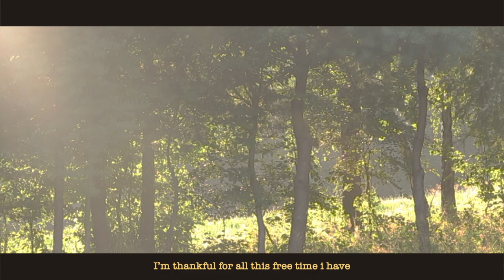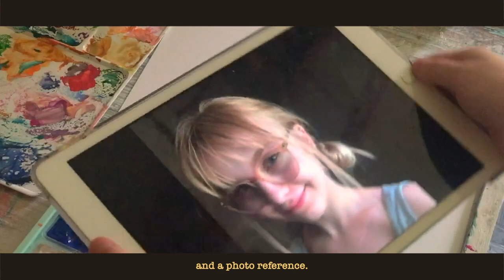HIMI gouache self portrait // turning 15 // film 04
💌Hello there:) I’m Tosia, 15 yrs old now! from Poland/Scotland , this is the fourth video on this channel . Welcome if you are new!

🤎𝙳𝚎𝚜𝚌𝚛𝚒𝚙𝚝𝚒𝚘𝚗🤎
Today on 31st July 2021,  i am turning 15. I think i reached a sort of turning point this year..i felt sort of lost in my art for a while after moving from Scotland to Poland.. but i'm back on track now, and besides that, getting to know myself and become my own person.
Thought i would paint a self portrait, cuz u know... ME, my birthday, wow lol. It was my first time trying gouache , i loved this set by himi. I sort of failed the first attempt imo, which is fair enough i think. In the end i loved the process of remaking it and taking a slightly different approach.

🤎everything filmed and edited by me, with an old Canon. Commissions open:)